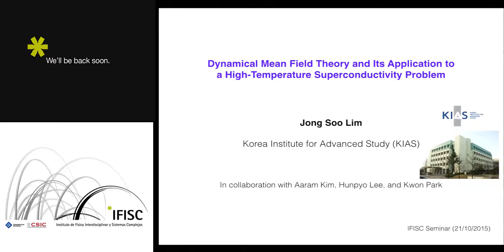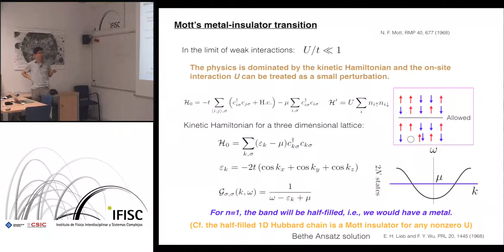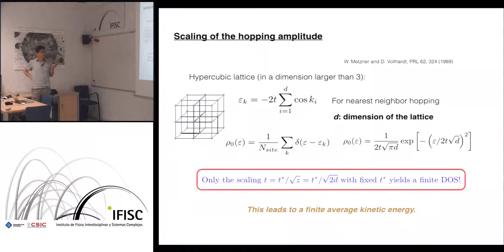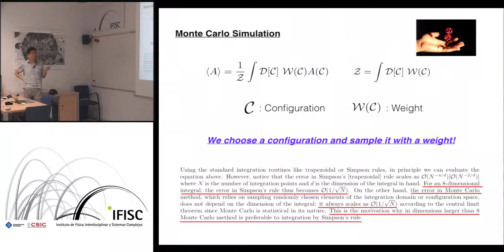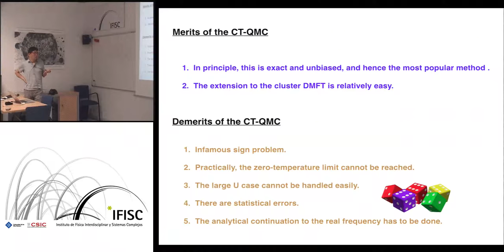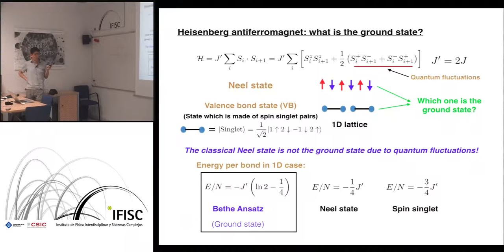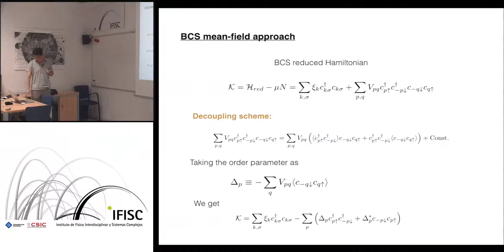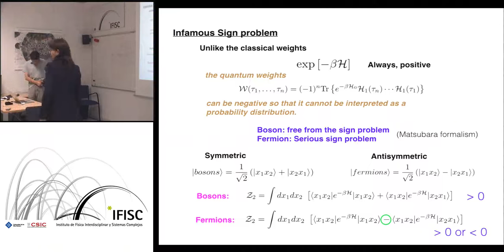Dynamical mean field theory and its application to a high-temperature superconductivity problem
- By: Jong Soo Lim, School of Physics, Korea Institute for Advanced Study,  Korea
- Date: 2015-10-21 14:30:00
- Description: Abstract: The dynamical mean field theory (DMFT) is a very useful tool in studying strongly correlated materials and has been applied to many lattice models with strong Coulomb interactions since its birth in the early 90's. In this talk, the DMFT is explained in detail and various quantum impurity solvers for the DMFT are introduced. As an application of the DMFT, the so-called BCS+U model is considered.  In its specific form, the BCS+U model resembles the conventional BCS Hamiltonian, but the pairing amplitude possesses a d-wave symmetry. It is shown that in combination with the DMFT the BCS+U model can shed some light on the occurrence of pairing in high-temperature superconductors.